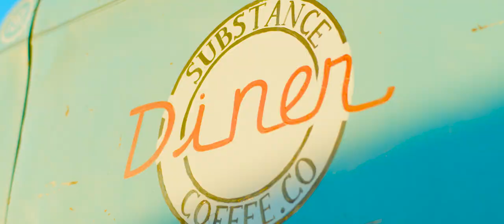Connie Brannock - Breakfast in Bed (Official Video)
Vocals Connie Brannock
Guitar Matt Mitchell
Upright Bass Mike Levy
Drums Carl Cherry
Recorded and Mastered at Studio 11:11

Starring Boots for 3
Directed by Jacob Desio
Video Produced by Cara Dalton